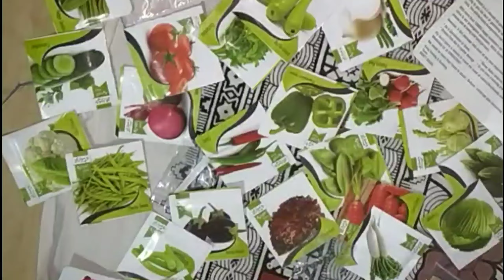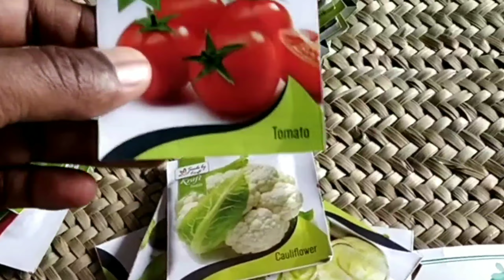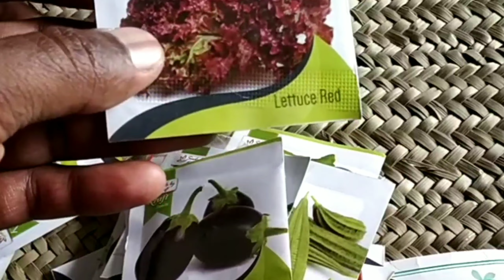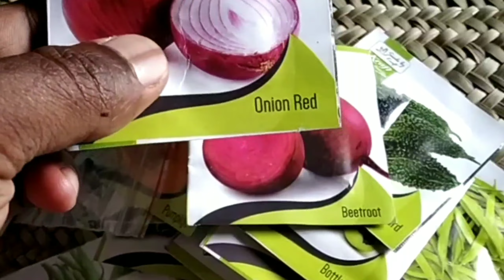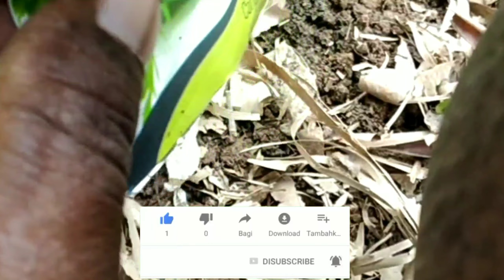Vegetable seed Unboxing | Buy organic seeds online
Hello friends welcome to our Chennal Desi Jugar Tricks. ◉‿◉